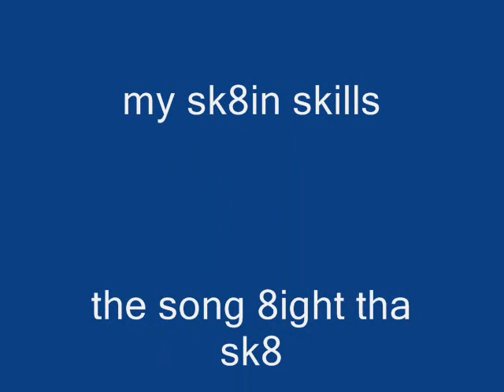SK8IN PIVOT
yo man, this is a sk8in pivot guy who goes through a sk8 adventure in a couple of secs...PLZZZZZZZZ COMENT(alomst done pivot sk8er 2 it just stuffed up no wrries though)